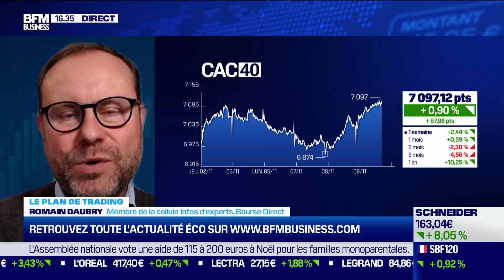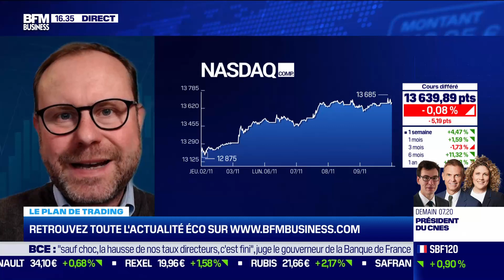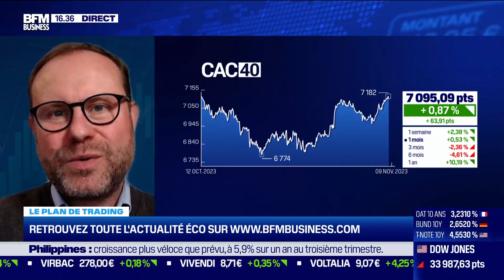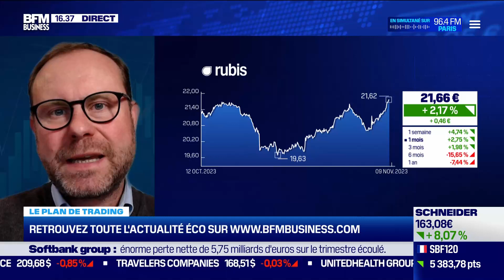Situation paradoxale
Les forces en présence ne reflètent pas complètement le comportement des prix. En effet, l'intérêt sur les marchés dérivés et les volumes restent faibles, tandis que les prix donnent des indications positives.